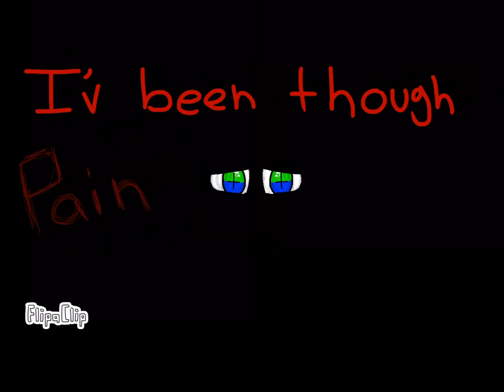S a d